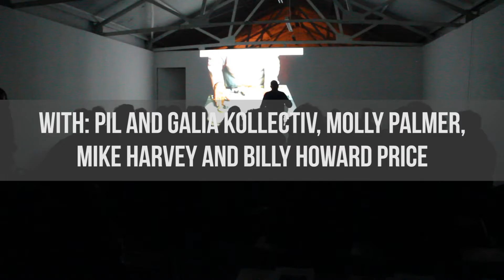Roman Štětina: Talk, So I Can See You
Film programme curated by Pil and Galia Kollectiv presented recent work by Czech artist Roman Štětina, accompanied by video works of London-based artists Billy Howard Price, Molly Palmer and Mike Harvey.
25 November 2015, Bosse & Baum, London.
Organised by The Czech Centre London and The Performance Studio.